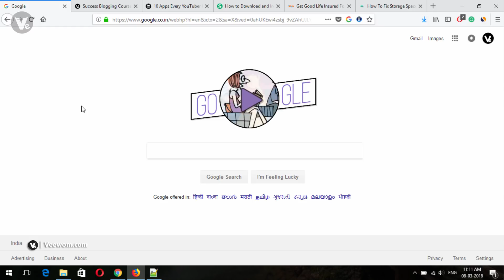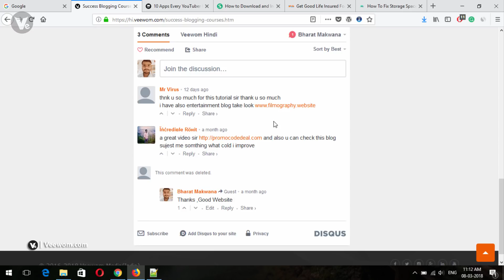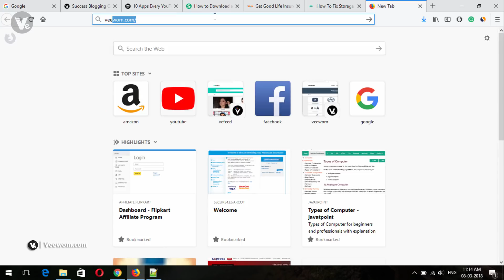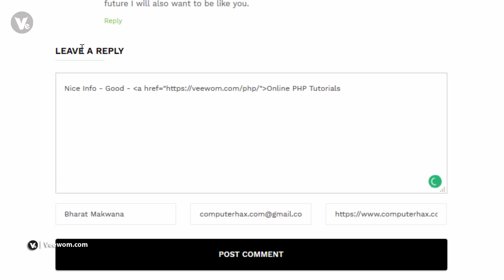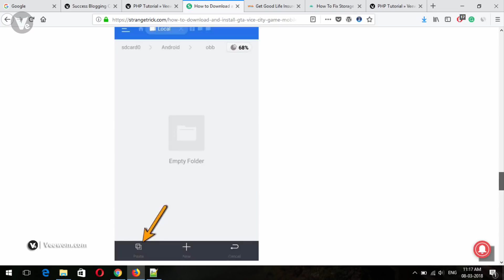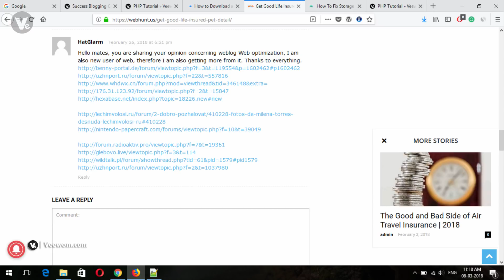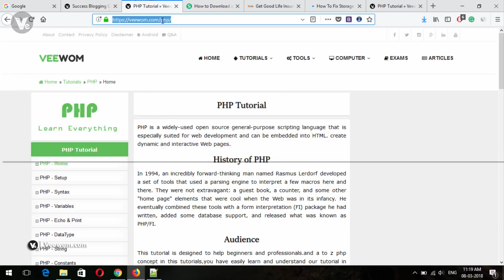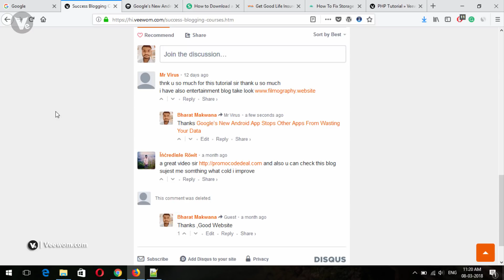Right Ways to Create High Quality Backlinks for Your Website and Blog 2018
Hey blogger what'sup, in this video I will show you right way to create a high quality and high PR backlinks for your website and blogs, because most of blogger or website owner don't know how to create a perfect backlinks for blog , so this is a reason to make this complete video on this topics ,so let's begin.

- - - - - - - - - - Thanks  - - - - - - - - - -